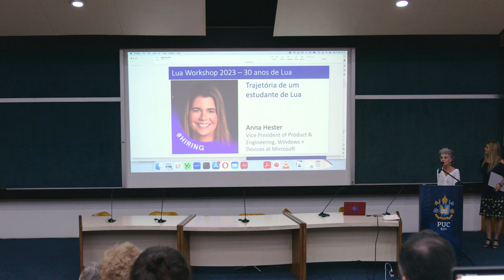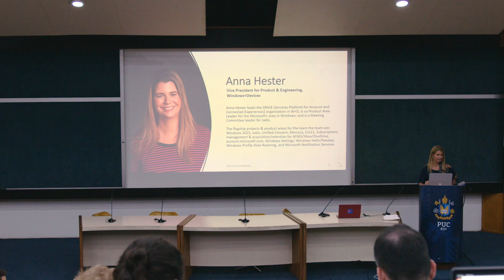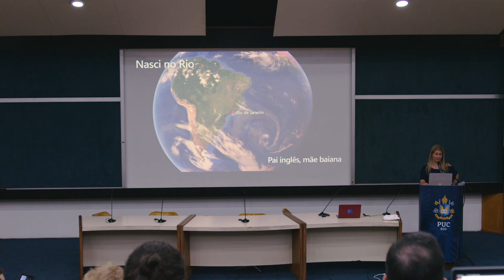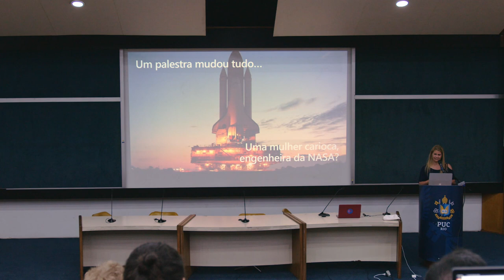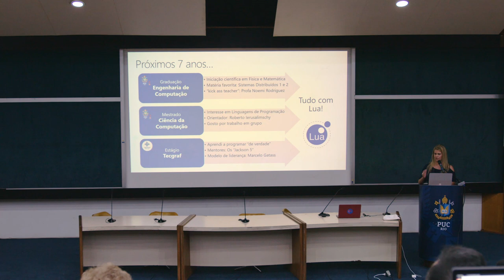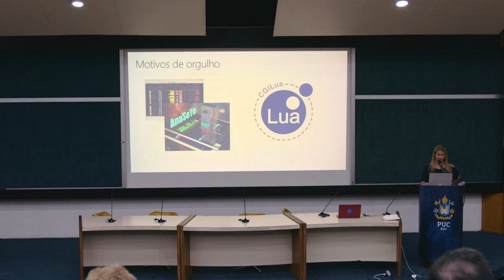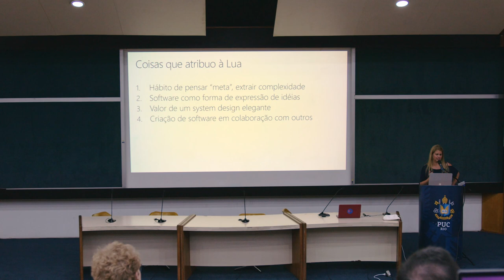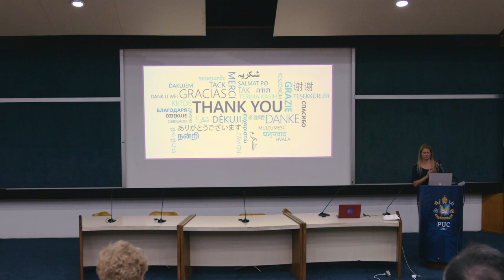Workshop Lua 2023 - Anna Hester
Confira na íntegra a palestra "Trajetória de uma estudante de Lua" proferida por Anna Hester.

O Workshop Lua 2023 reuniu os criadores de Lua, Roberto Ierusalimschy, Waldemar Celes e Luiz Henrique de Figueiredo, com membros da comunidade acadêmica e da indústria para comemorar os 30 anos da linguagem. Para celebrar a data, palestras convidadas abordaram a história do desenvolvimento e da difusão de Lua, suas diferentes áreas de aplicação, os desafios enfrentados pelos seus desenvolvedores e a evolução da linguagem até os dias atuais.